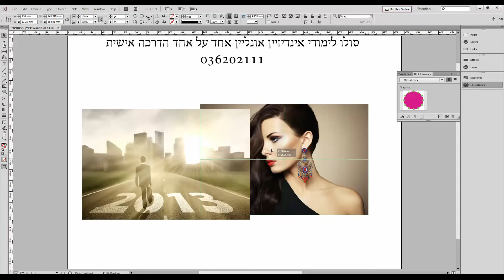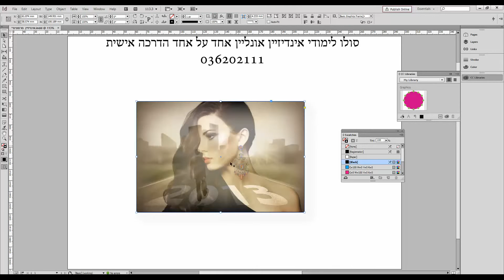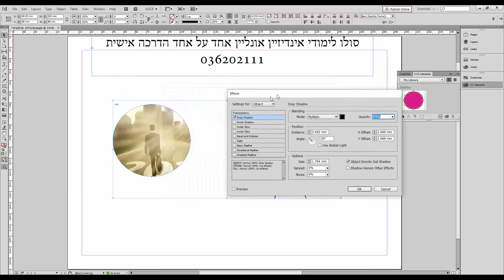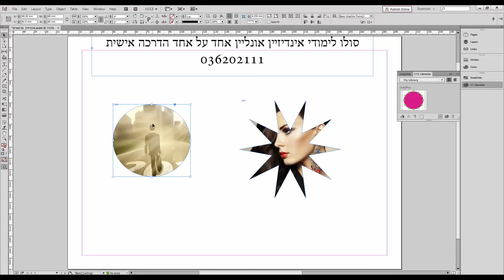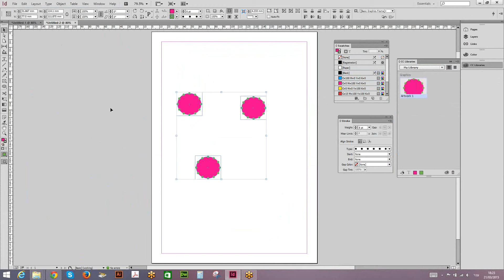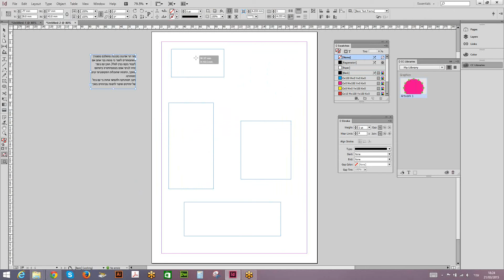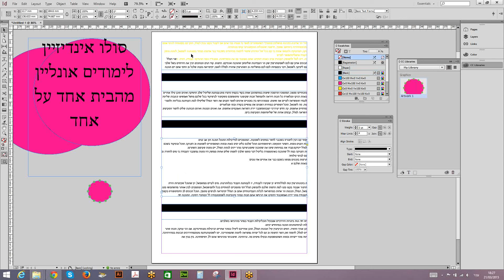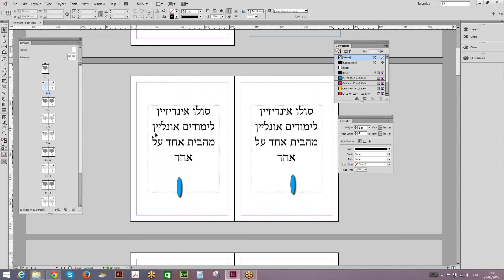מה זה אינדיזיין כל הסודות של ספר IN DESIGN להורדה וצפייה ישירה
קורס אינדיזיין,
תוכנת אינדיזיין
 מה זה אינדיזיין,
מה זה אינדיזין,
מה זה אינדיזיין,
מה זה אין דיזיין,